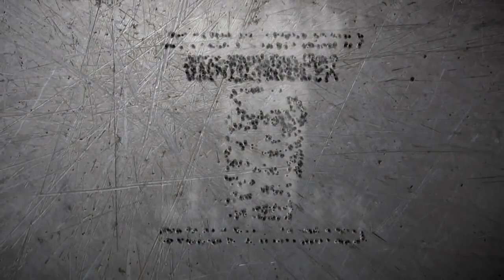Пять новых коллиматоров 2018 года